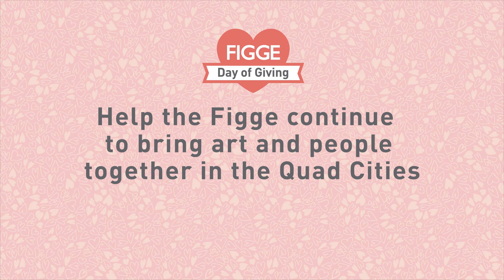Day of Giving Promo